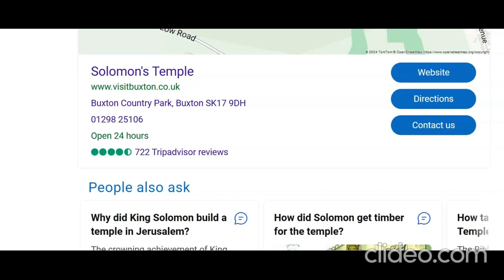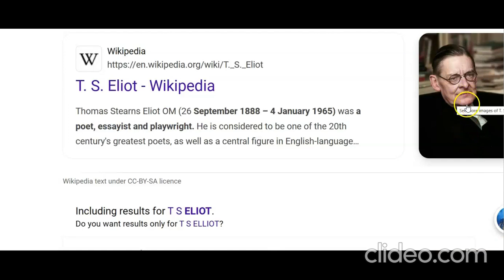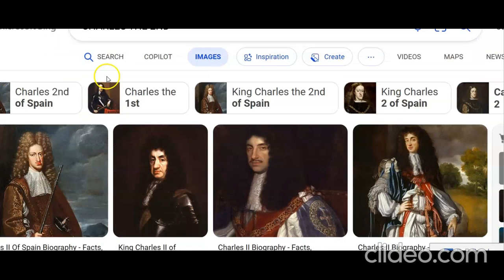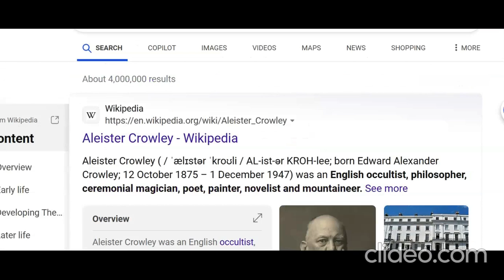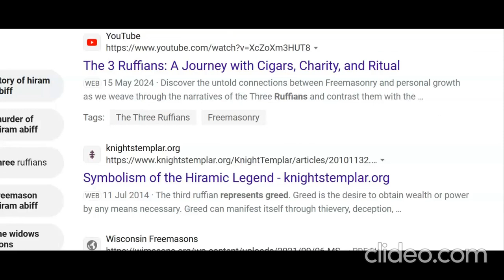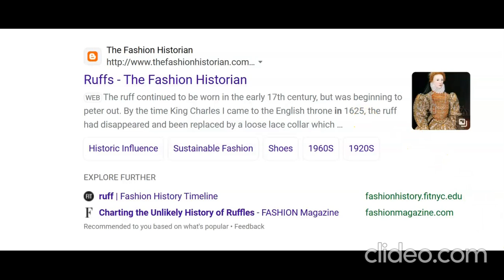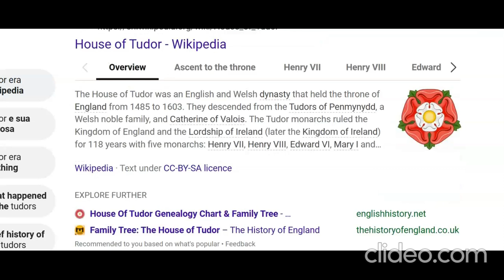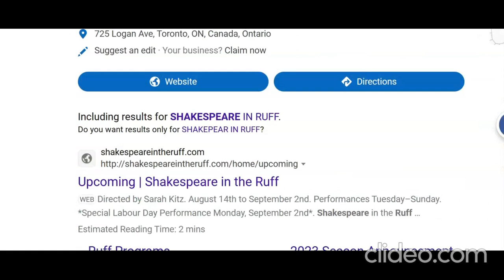THE RUFFIANS MYSTERY .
MASONIC MYSTERY ,,,,,,WHAT IS 'RUFFS'.. ??? ,,.